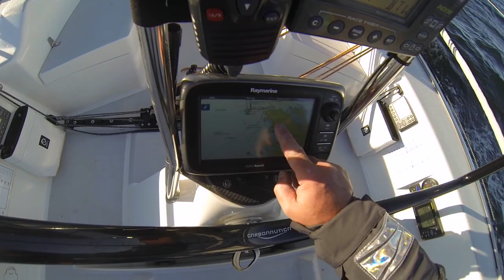October Solo Training | J/111 Blur